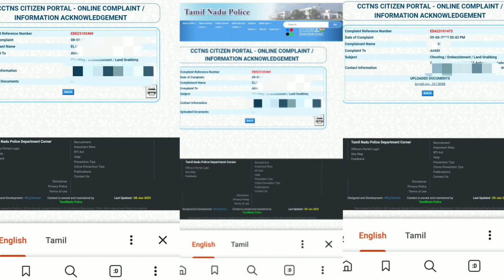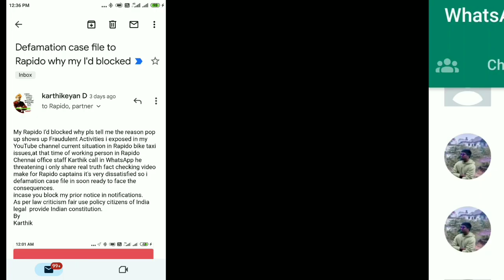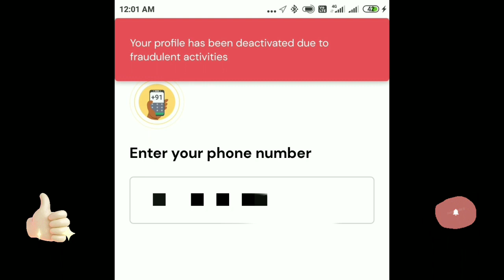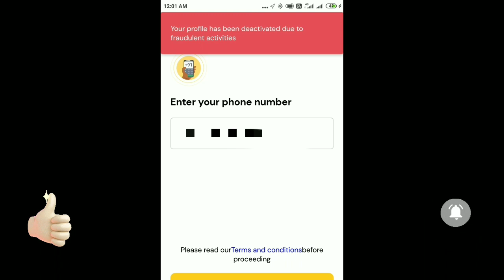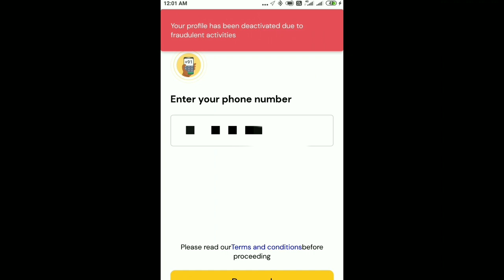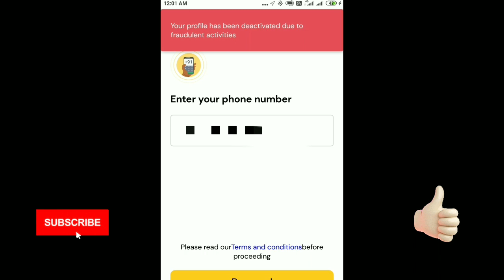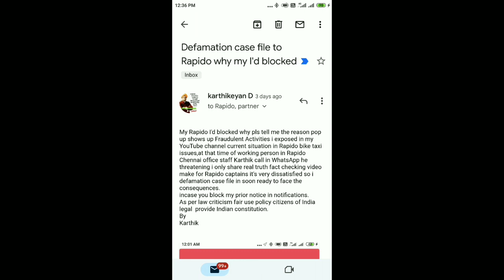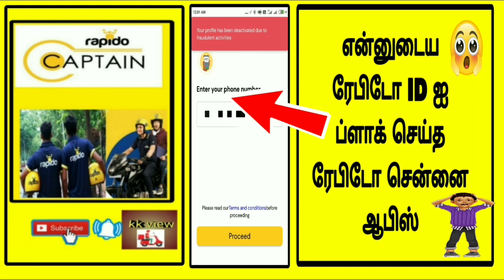🔴🔥😠 viralaudio Rapido no1 Fraud| rapido bike taxi tamil | porter bike delivery tamil|uber bike taxi